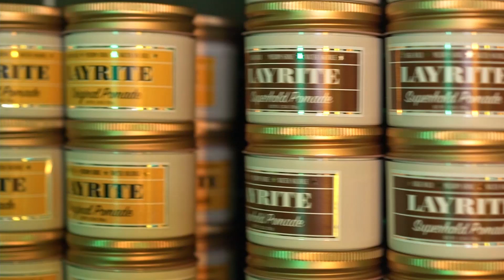True Gents Barbershop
Music.